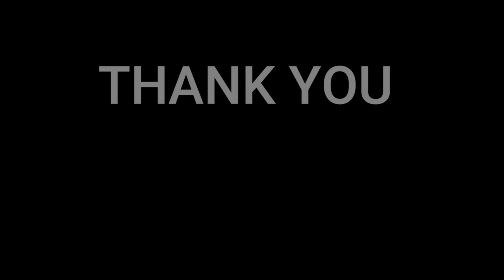【EY REMIX】矢沢永吉 最高なギターリフのROCKナンバー！「IT'S UP TO YOU!」- 🇩🇰NielsensTV REACTION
Eikichi Yazawa (矢沢 永吉, Yazawa Eikichi, born September 14, 1949 in Hiroshima) is a Japanese singer-songwriter, and a prominent figure in Japanese popular music. Source wikipedia